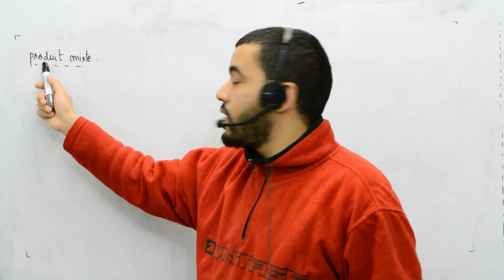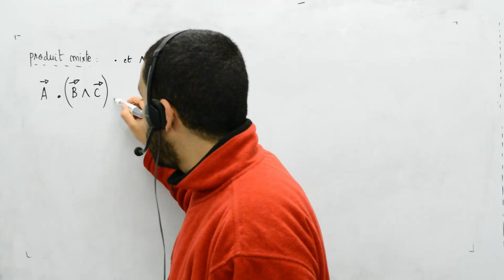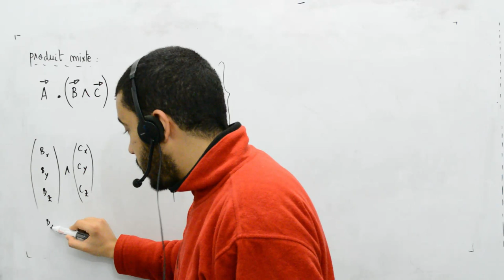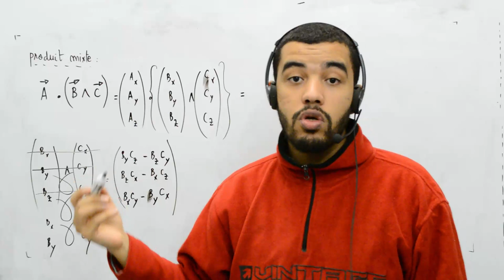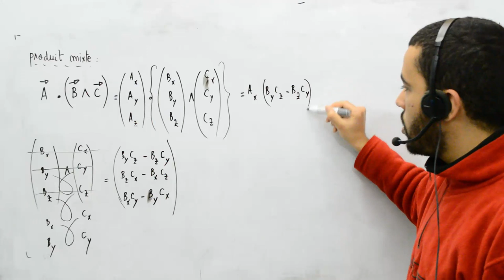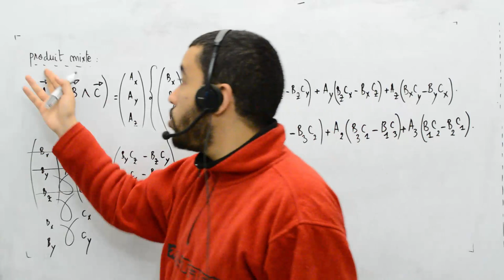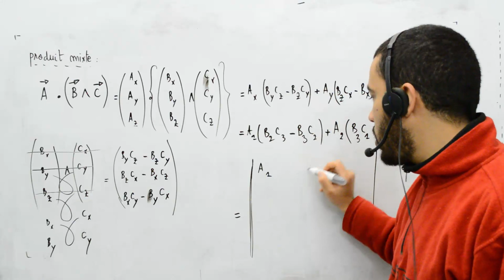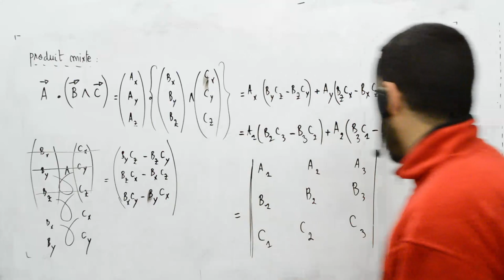Maths pour mécanique et électricité, part 12, produit mixte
Produit mixte